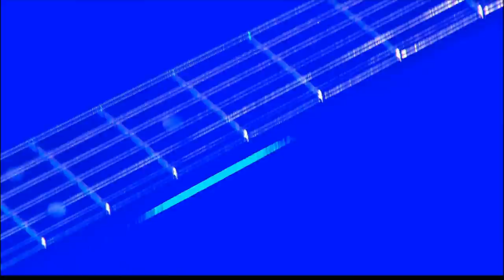Steve Howe Guitar Solo ~ Yes: Live at Montreux [2003] [HD 1080p]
Live at Montreux 2003 is a live album from the English progressive rock band Yes. It is a live recording of the group's headlining concert at the Montreux Jazz Festival on 14 July 2003. This is the first official album to feature the classic line-up of lead vocalist Jon Anderson, guitarist Steve Howe, keyboardist Rick Wakeman, bassist Chris Squire and drummer Alan White since the 1996/1997 Keys to Ascension live albums, along with a DVD also entitled Keys to Ascension. The album was released on September 3, 2007, during a hiatus in the band's activity following a tour ending in 2004.

Steve Howe acoustic guitar solo. He starts out with "To be Over" and finishes with "Clap". Enjoy!